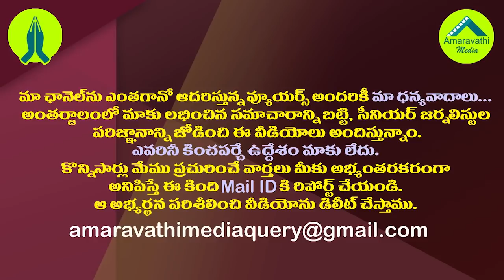రెచ్చిపోతే అంతే..జేసీ బ్రదర్స్ కథ క్లైమాక్స్ కు చేరినట్లే.!| JC Brothers Political Career In Dilemma